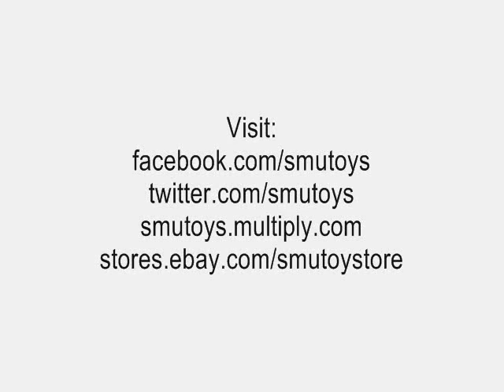Cinema Of Fear Creepy Cuddlers Freddy Krueger & Jason Voorhees Quick Review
The heroes of Nightmare On Elm Street and Friday The 13th cute and cuddly style. $6.99 each at Toys R Us.